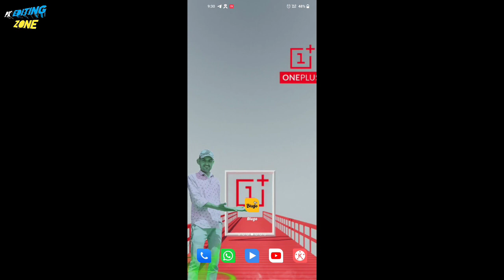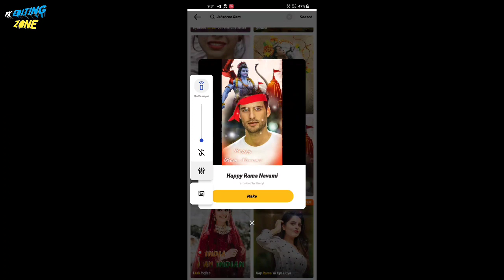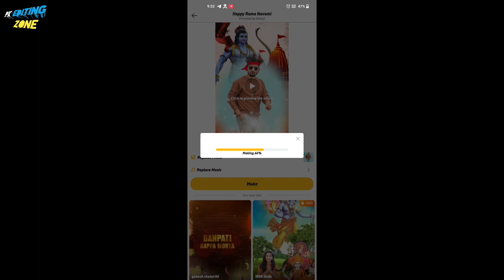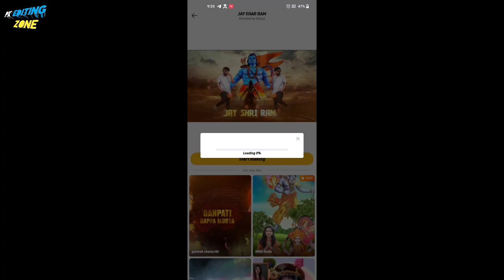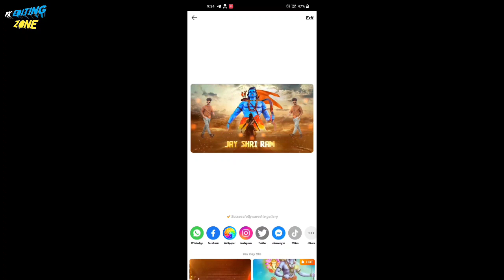happy Ram navami status editing tutorial 2022 || Ram navami status editing kinemaster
Your queries ~~~

reel viral treand editing,
trending Reels Shake it video edit kaise kar,

photo me transition effect kaise lagaye, fast photo to video editing,